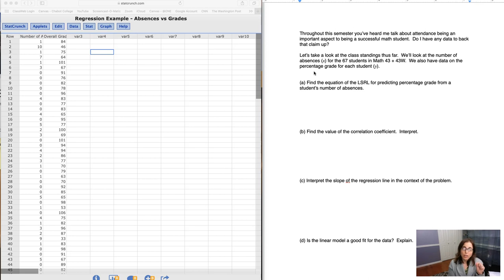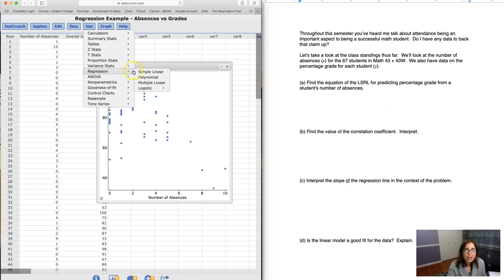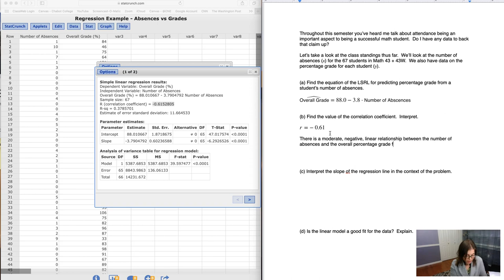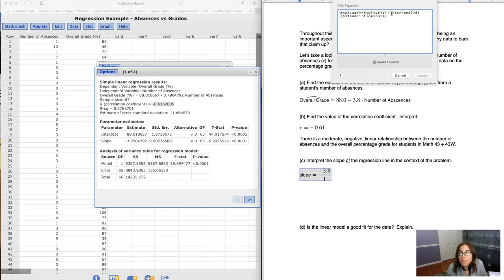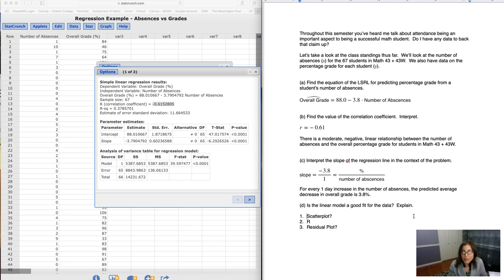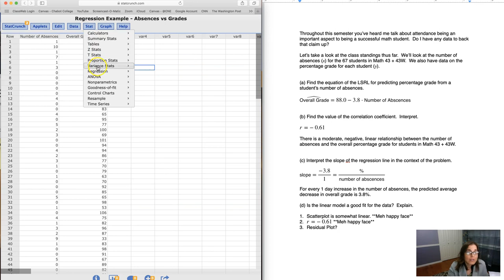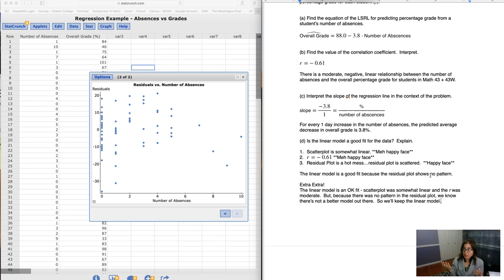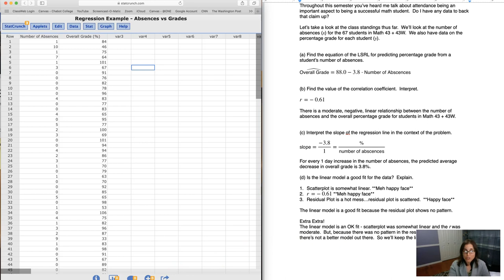Math 43 Midterm 2 Prep for Chapter 12